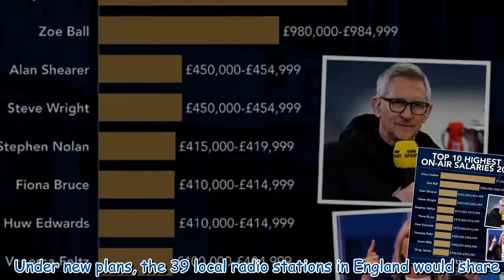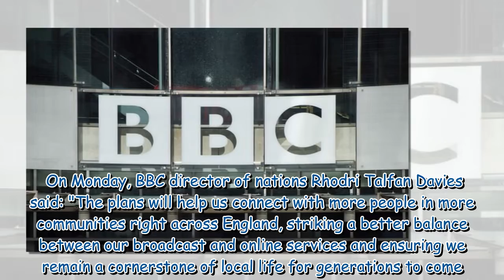Gary Lineker’s salary ‘could be cut by £500k to fund local radio’